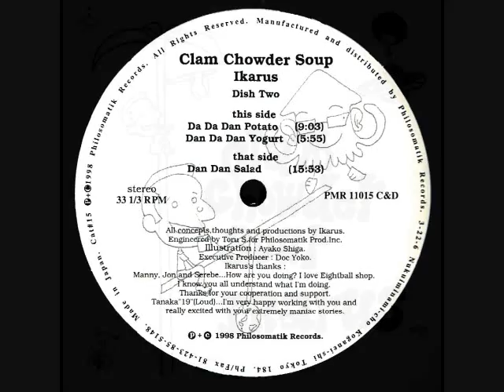Ikarus - Dan Da Dan Yogurt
From the 15th double pack 12" single Ikarus's "Clam Chowder Soup" (Philosomatik Records 1998)